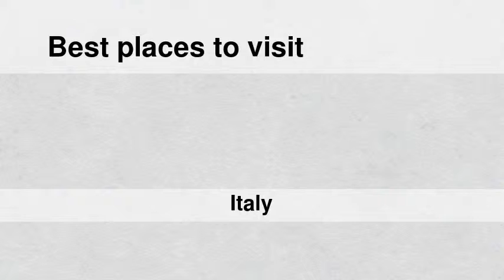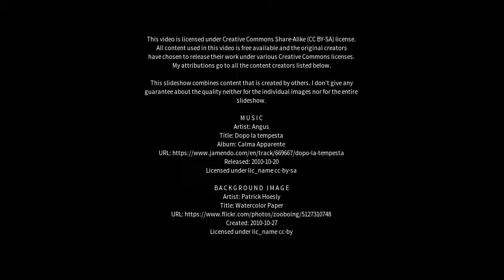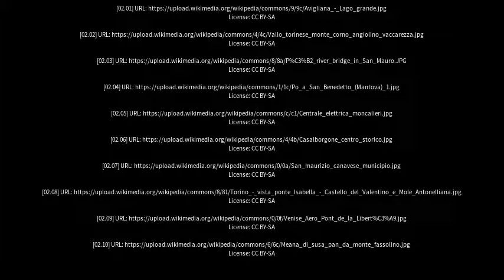Best places to visit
Best places to visit - San Mauro Torinese (Italy) Best places to visit - Slideshows from all over the world - City trips, nature pictures, etc.